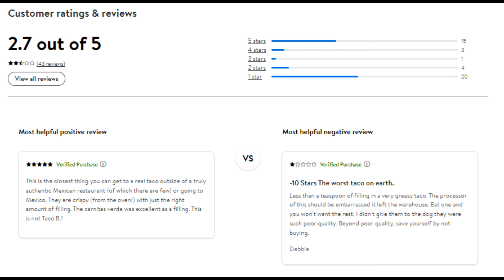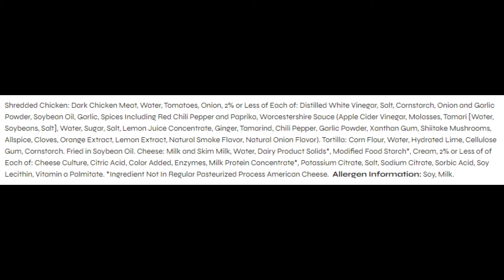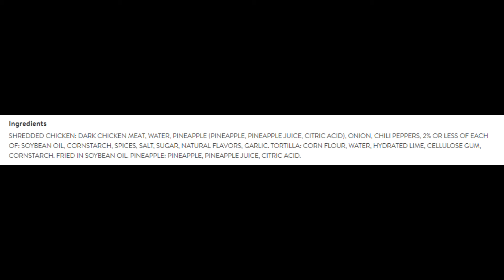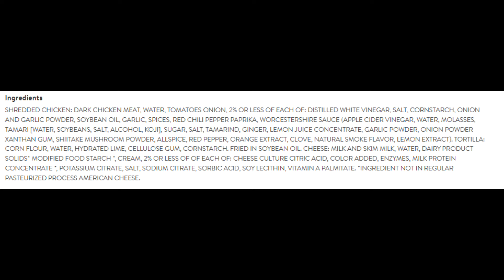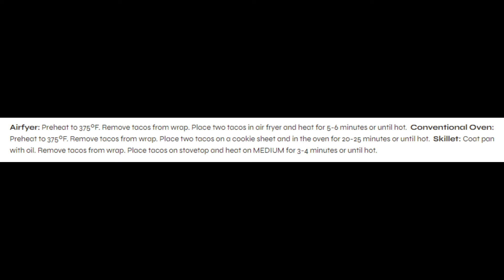FROZEN Crispy Birria Tacos and Tacos Al Pastor - WHAT ARE WE EATING??